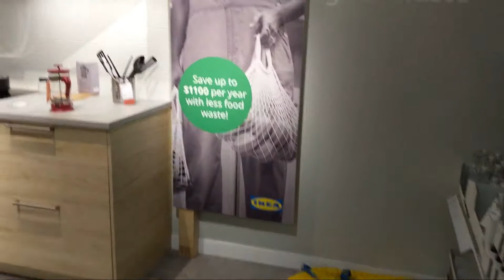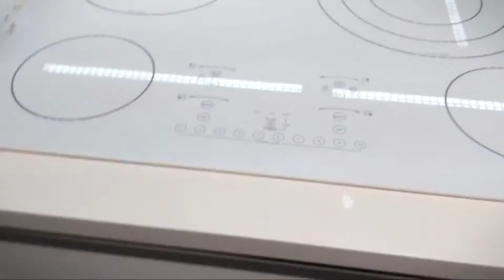YAY! FINALLY GOING SHOPPING|| MY WEEKEND LIFE POST LOCKDOWN shopping at IKEA.